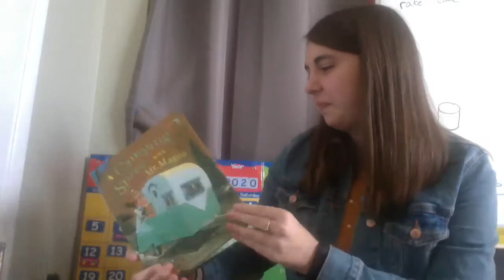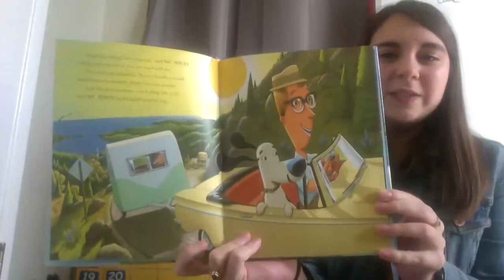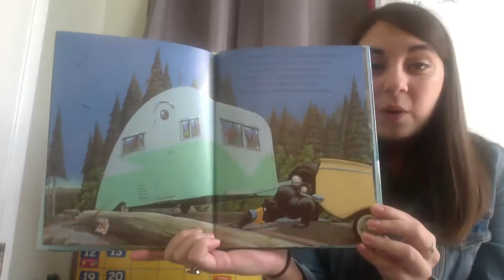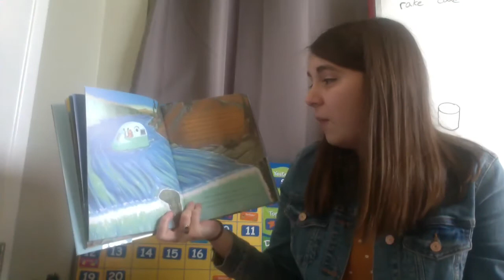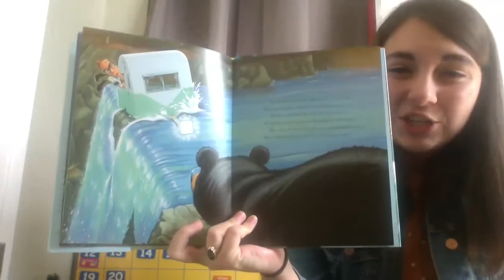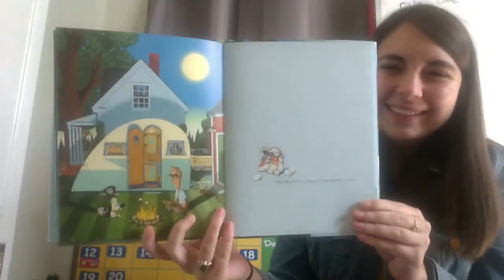A Camping Spree with Mr Magee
Do you think Dee and Mr. Magee were thinking about the Earth when they were camping?
What could they have done differently to take care of the Earth better?
Don't forget that bears live on Earth too so they are one of the things we have to take care of!